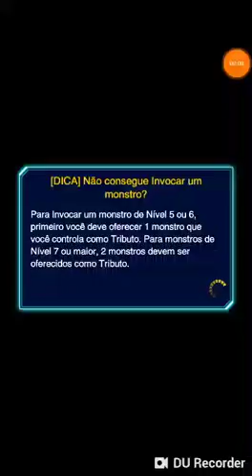Duel Links - Bujin vs Fur hire odioso